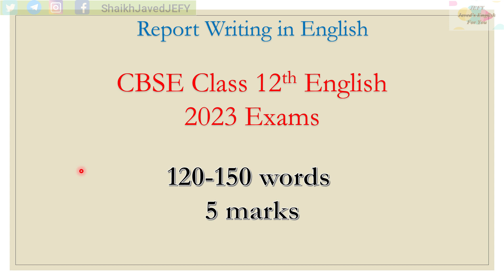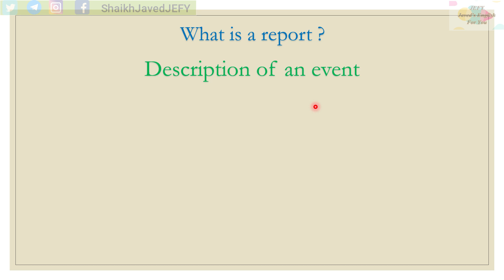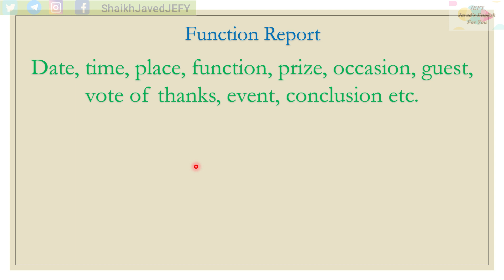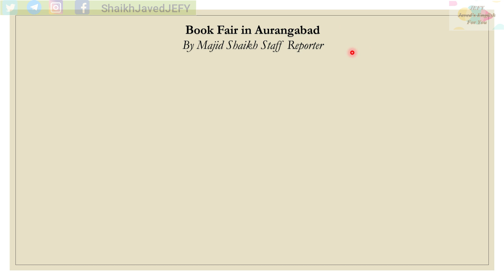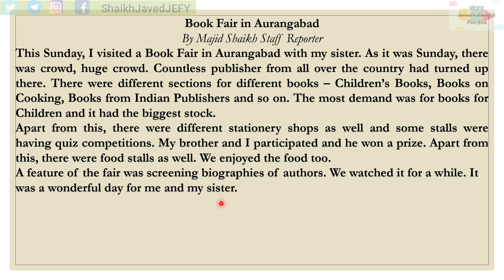Report Writing in English Class 12 | CBSE Exams 2023 | Book Fair in Aurangabad / Q & A / Hindi me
Dear Students - The above video - Report Writing in English is for class 12th English for CBSE exams 2023. You will learn Report Writing in English on the topic of Book Fair in Aurangabad. There is a question and an answer with Hindi explanation. This video is for 12th English exams for CBSE 2023. You'll also learn tips for writing Report. Enjoy.